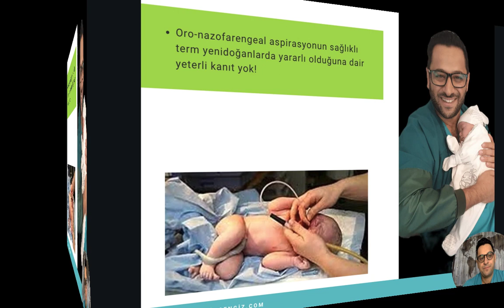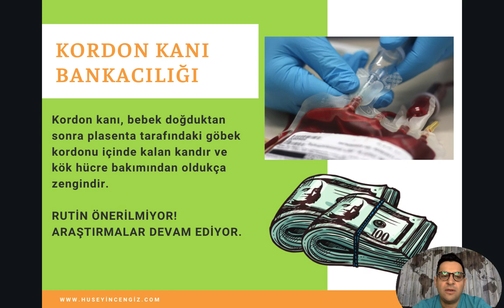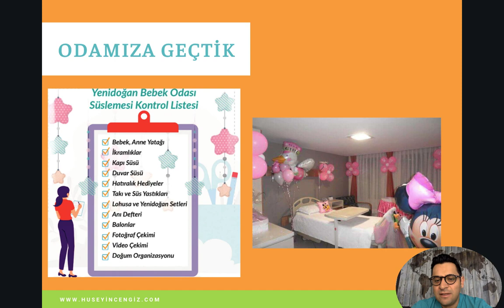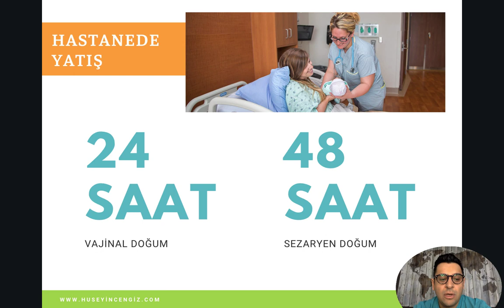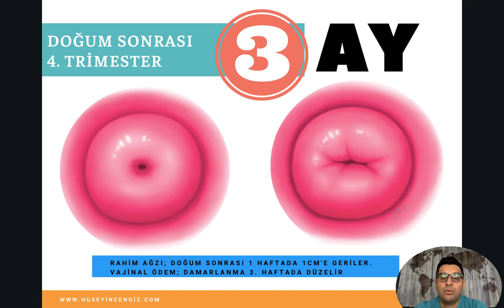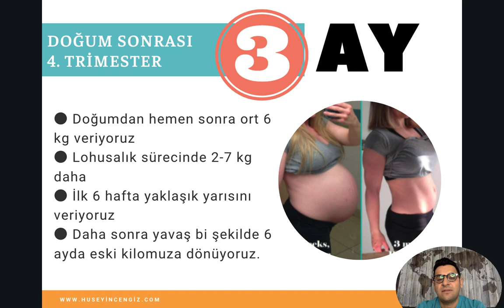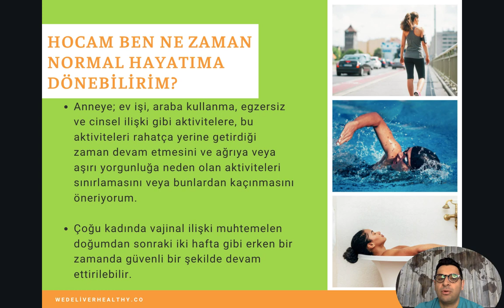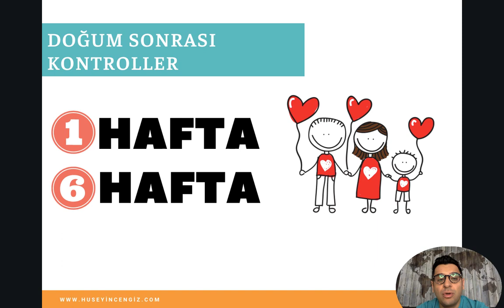DOĞUMA HAZIRLIK EĞİTİMİ 🤰 (Doğum Sonrası süreç, Doğum Sonrası neler oluyor?)(Prof Dr Hüseyin CENGİZ)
✅  NEDEN BU TEMEL EĞİTİMİ HAZIRLADIM🔎 (Prof Dr Hüseyin CENGİZ) (Doğuma Hazırlık Eğitimi)

✨İnternette bilgi kirliliği-korku yaratiyor. (Hayatında doğum görmemiş insanlar, doğum tavsiye veriyor)
✨Eşlerin-partnerlerin bilgi motivasyon eksikliği-yüksek beklenti- babaların artan rolü
✨Doğum öncesi, doğum ve doğum sonrası bakım hakkında hiç bilmediğiniz şeyleri öğrenmeniz için
✨Korkularınız ve kaygılarınızla yüzleşmeniz için
✨Doktorunuzla ağrıyla başa çıkma seçeneklerini tartışın.
✨Tıbbi müdahaleler ve olası komplikasyonlar hakkında temel bilgileri edinin. Rutin müdahalelerin doğum eylemini nasıl etkileyebileceğini öğrenin.

Beni dinlediğiniz için çok teşekkür ederim. Tüm kafanıza takılanları sorabilir, eleştiri veya katkılarınızı aşağıda yorumlara yazabilirsiniz.